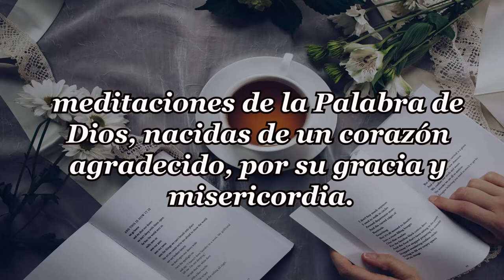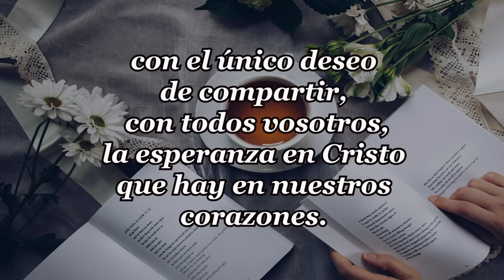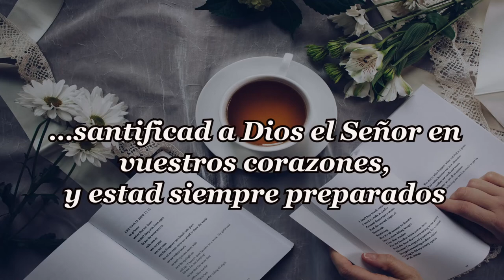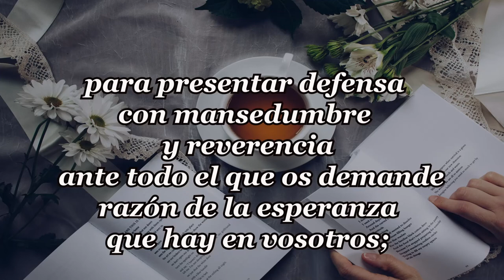234-NO NECESITO A DIOS